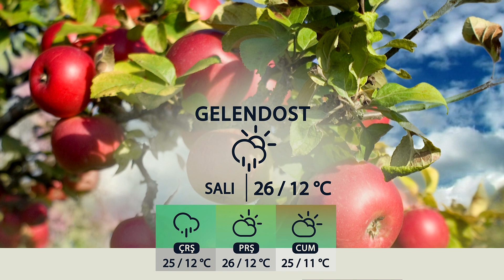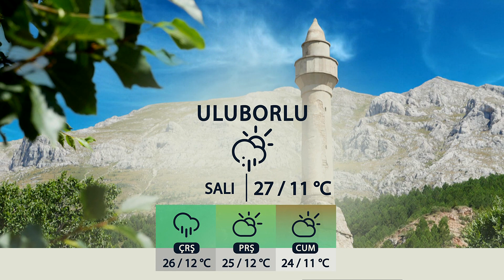29 04 2024 ISPARTA VE İLÇELERİNDE HAVA DURUMU